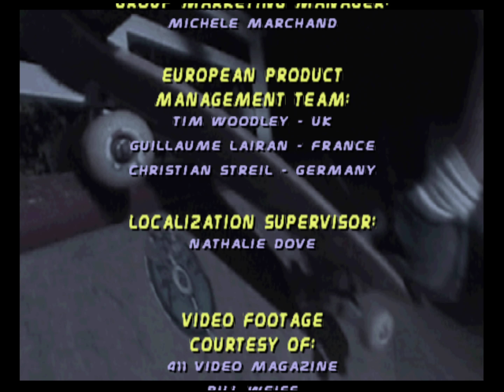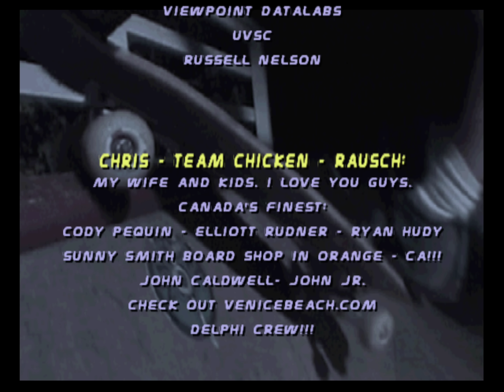[TAS] N64 Tony Hawk's Pro Skater 2 by Fog in 05:01.43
Tony Hawk's Pro Skater 2 (2000) is the second entry in the Tony Hawk series of video games. Unlike the first game, completed tasks result in cash rewards here.

In this run, Fog ) aims to reach the ending credits as fast as possible.

If you want to see more skating action, make sure to check the runs of the first ) and the third ) installments in the series.